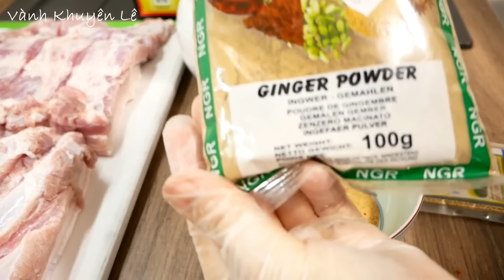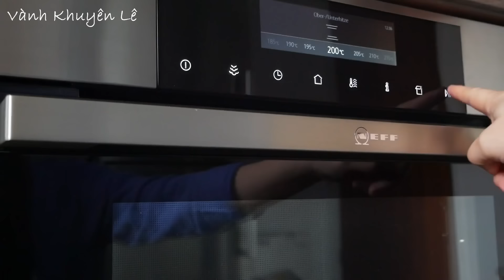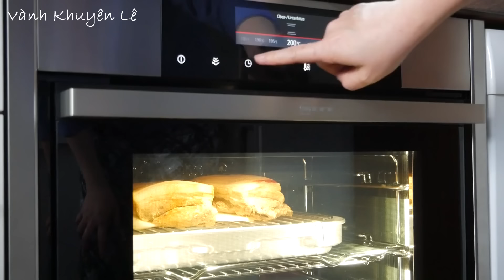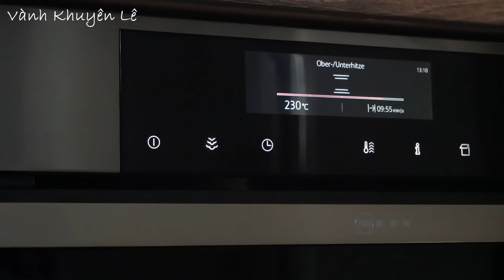HEO QUAY/THỊT QUAY DA GIÒN, Bí quyết quay Heo Da giòn cấp tốc dễ làm ai cũng thành công, Vanh Khuyen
Có nhiều cách làm món HEO QUAY - CRISPY ROAST PORK - như HEO QUAY LÒ NƯỚNG, HEO QUAY CHẢO và HEO QUAY THAN CỦI, Heo quay Airfryer... Dù là HEO QUAY kiểu nào thì yêu cầu cái Da phải giòn rụm và giòn tan, Thịt bên trong ngọt và không bị khô. Thời gian làm nhanh và đặc biệt là không phải lau chùi Lò nướng. Công thức ổn định. Làm lần nào cũng thành công dù Heo da dày hay mỏng.
Trans:
Roasted Pork Belly Recipe,  Pork Cracklings, THE SECRET TO CRUNCHY CRISPY PORK BELLY, SUPER EASY CRISPY PORK BELLY, Crispy Pork Skin/Crispy Roast Pork Belly, Crispy Lechon Belly, Home Made Roasted Pork Bell, How to make EASY and Crispy Roasted Pork Belly
Tên tiếng Đức:
Knuspriger Schweinebauch aus dem Backofen, Schweinsbraten mit knuspriger Kruste

👉 Xem cách nấu tất cả các món ăn ngon của Vành Khuyên ở đây và ở đây

🌺 Đón xem Video mới từ 15h - 16h giờ nước ĐỨC tức khoảng từ 20g - 21g giờ Việt Nam